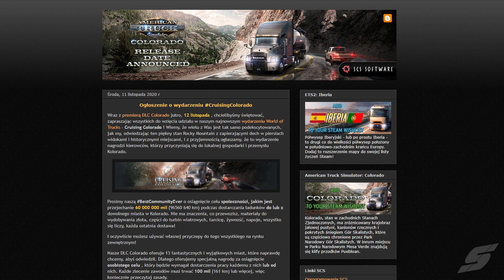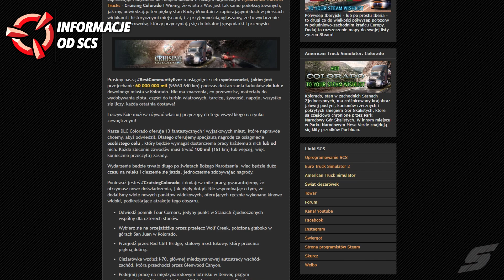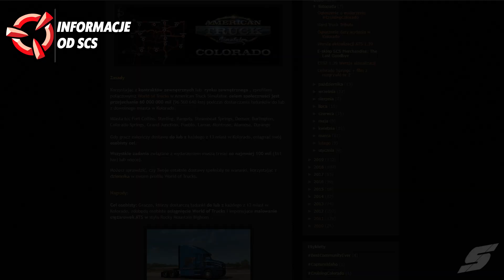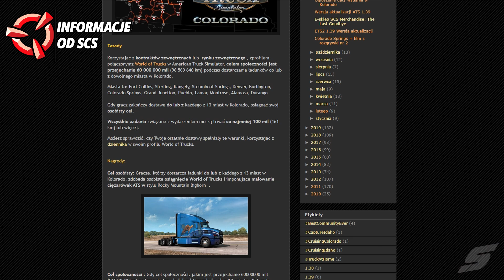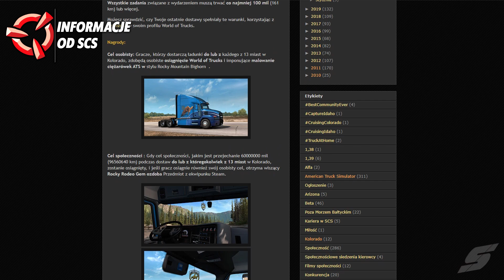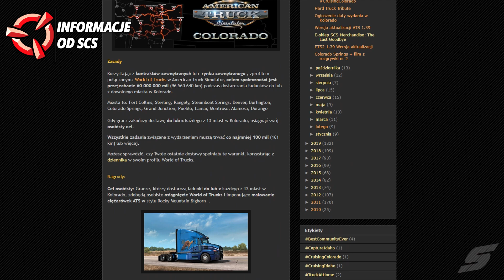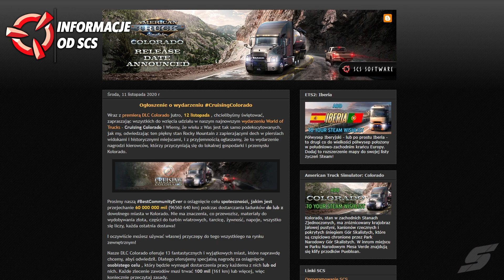ATS: WYDARZENIE WORLD OF TRUCKS